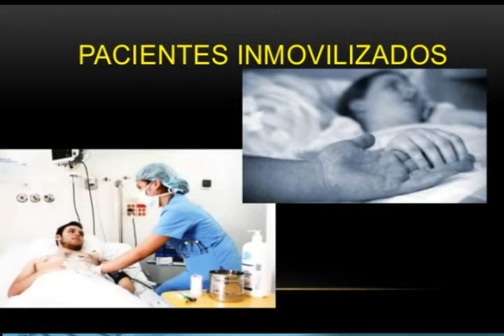INMOVILIZADOS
Como hacer para posicionar un paciente inmovilizado en su cama y evitar lesiones.